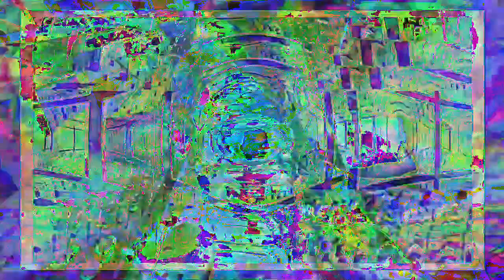[EPILEPSY WARNING] Movie 23 01 02 11h49m32s *Photosensitivity Warning*